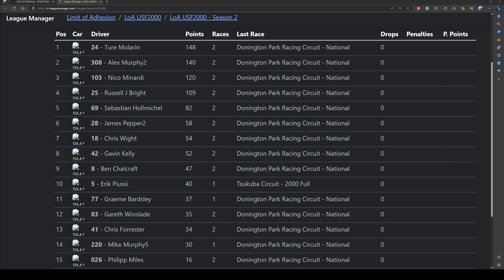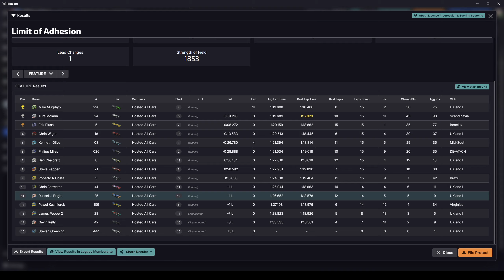LoA USF2000 S2 | Suzuka | League Race | iRacing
Round 3, Limit of Adhesion USF2000 Championship Season 2, Suzuka International Racing Course - West with chicane layout

For more information on the league you can find the Limit of Adhesion Channel here: @LimitofAdhesion

Chapter Timestamps:
0:00 - Intro,
1:30 - Qualifying
10:31 - Grid & Pace Lap Race 1
14:20 - Race 1
35:37 - Results Race 1
36:27 - Start Replay, Incidents & Crashes Race 1
40:11 - Championship Standings after Round 2
41:30 - Grid & Pace Lap Race 2
44:44 - Race 2
1:06:32 - Start Replay, Incidents & Crashes Race 2
1:11:46 - Results